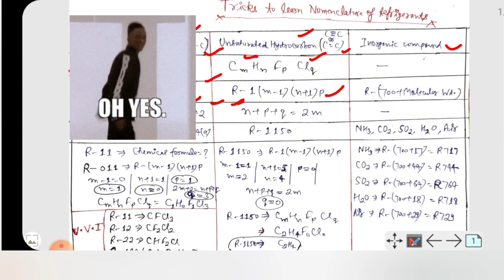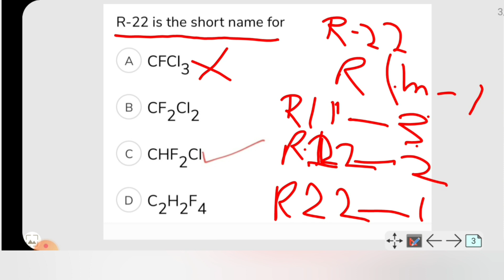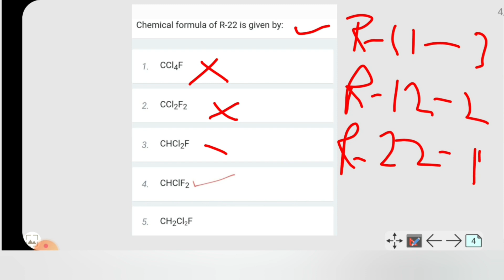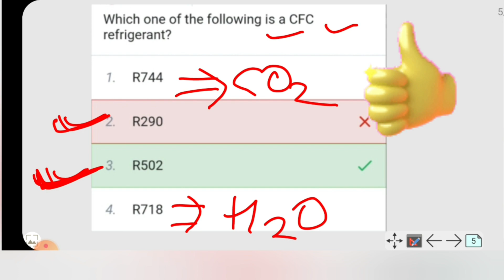TRICKS OF REFRIGERANTS..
In this lecture,  I have given the tricks to do the question of nomenclature of refrigerants in 1 secs..

A must watch and important lecture for all upcoming exam..

Thq for watching...